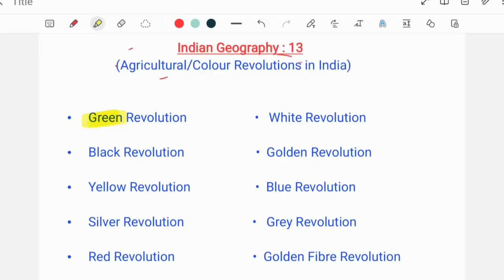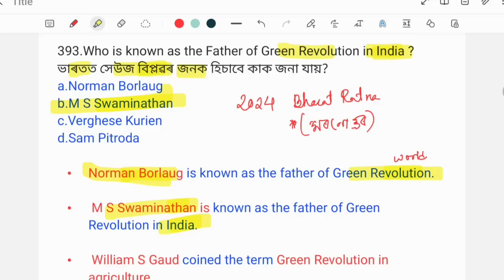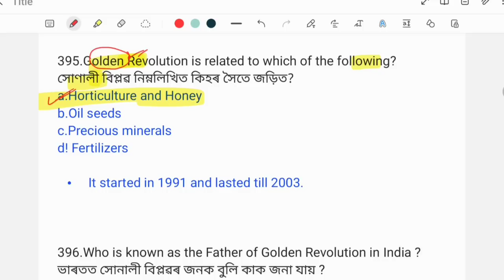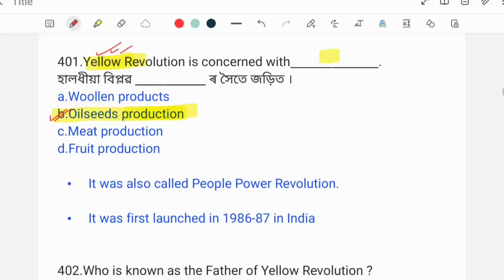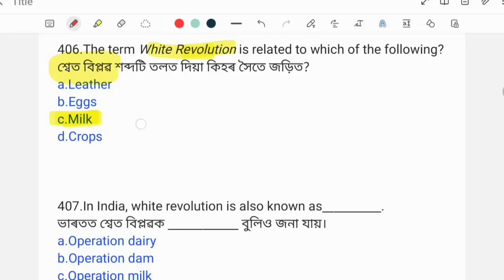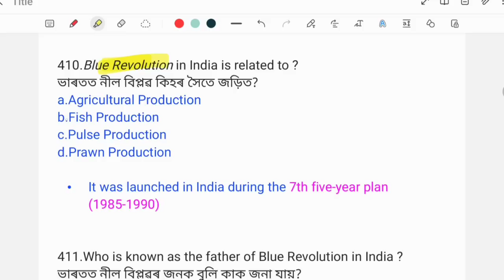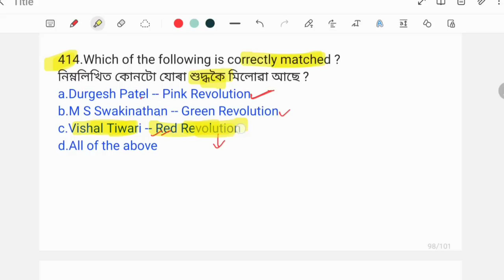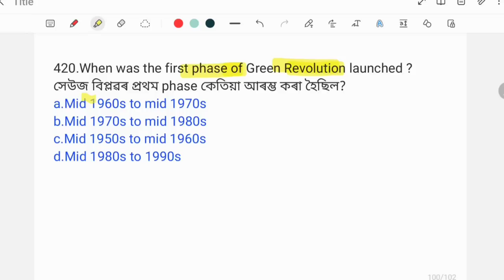(Class-12) Agricultural Revolution in India Indian Geography for ADRE 2.0 Exam,Assam Police & TET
Colour Revolution in India (Indian Geography) for ADRE 2.0 Grade III Grade IV Exams of Assam, Assam Police & Assam TET.